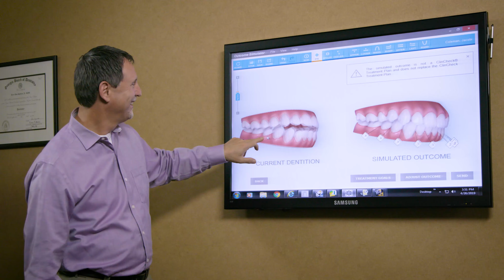Tour the office of Spillers Orthodontics in Warner Robins, GA!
Our Warner Robins office is conveniently located off of South Houston Lake Road, six-tenths of a mile south of the intersection of South Houston Lake Road and Russell Parkway.

We offer various orthodontic treatments, including Invisalign, SO Clear Aligners, different types of braces and more to the adults, teens and children in our communities!

We encourage you to reach out to our office to learn more about us, or request your free consultation with us today